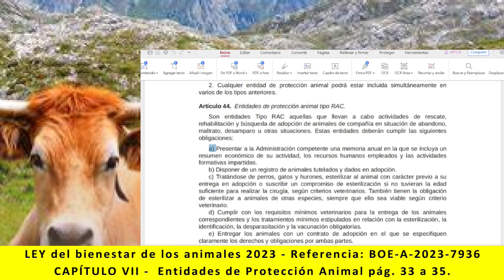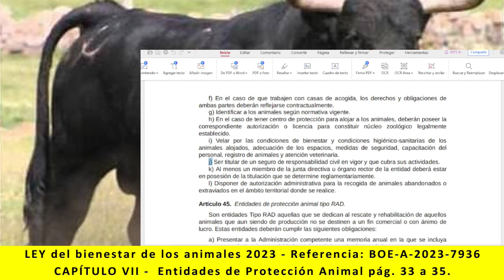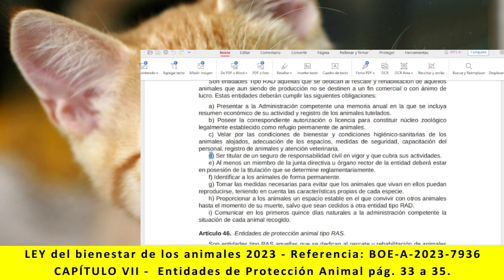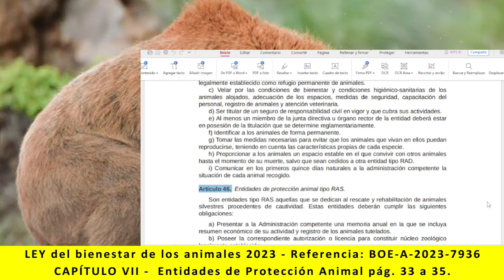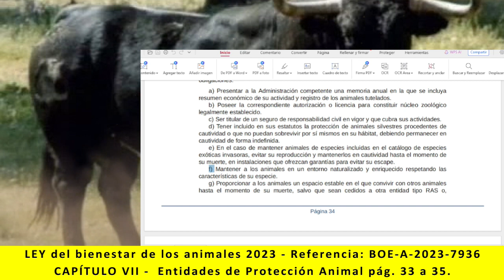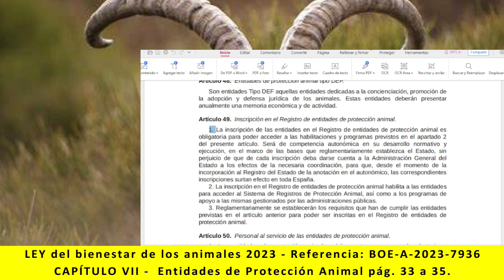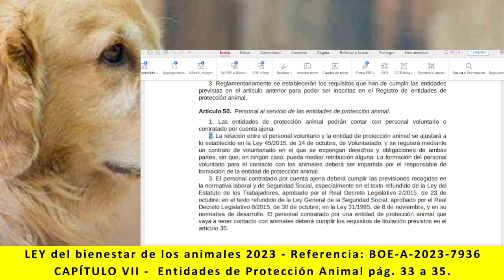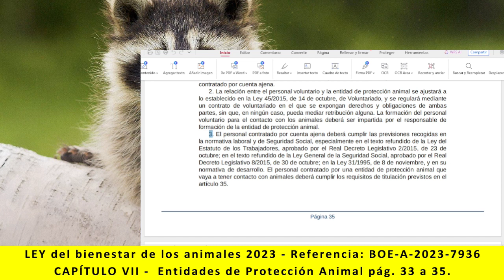Ley bienestar de los animales - CAPÍTULO VII Entidades de Protección Animal. pág 33 a 35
Lectura de:
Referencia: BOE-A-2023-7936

TÍTULO II
CAPÍTULO VII - Entidades de Protección Animal. pág. 33 a 35
Artículo 43, Artículo 44, Artículo 45,  Artículo 46,  Artículo 47,  Artículo 48,  Artículo 49 y Artículo 50